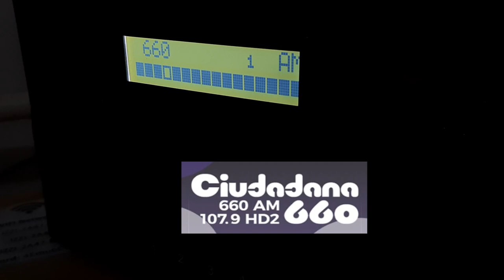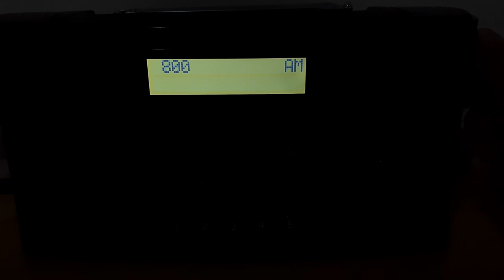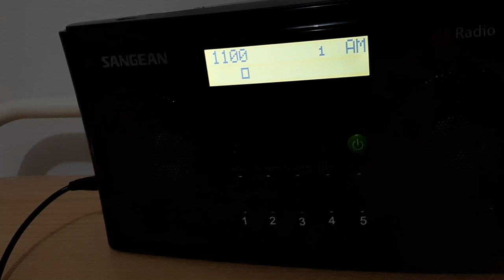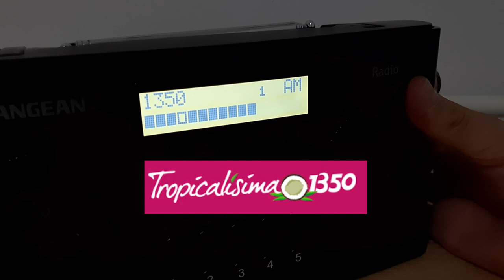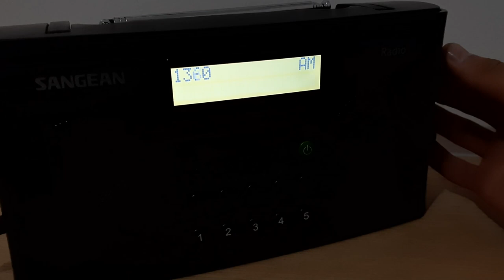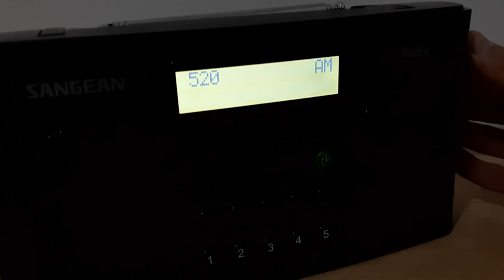AM/HD Radio Bandscan Ciudad de México/Mexico City 2022 Sangean HDR 16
Recorriendo toda la banda de AM en la Ciudad de México en HD RADIO usando un SANGEAN HDR-16, excelente radio.
Captaciones usando antena interna de ferrita por la zona del aeropuerto de la Ciudad de México AICM

LISTA COMPLETA EMISORAS CDMX (EDUARDORADIOZAM)
La Bestia Grupera
XEWF-AM
540 kHz
20 000-D / 2500-N watts

Radio Chapultepec
XEOC-AM
560 kHz
1500-D / 500-N watts

Sabrosita
XEPH-AM
590 kHz
25 000-D / 10 000-N watts

Radio 620
XENK-AM
620 kHz
50 000-D / 5000-N watts

Ciudadana 660
XEDTL-AM
660 kHz
50 000-D / 1000-N watts

Radio Centro / El Fonógrafo
XEN-AM
690 kHz
100 000-D / 5000-N watts

Radio 710
XEMP-AM
710 kHz
10 000-D / 1000-N watts

W Deportes
XEX-AM
730 kHz
60 000-D/N watts

Radio Cañón
XEABC-AM
760 kHz
70 000-D / 10 000-N watts

(NO TRANSMITE)
XERC-AM
790 kHz
50 000-D watts

Radio Omega
XEITE-AM
830 kHz
25 000-D / 5000-N watts

Radio UNAM (Concesión Pública)
XEUN-AM
860 kHz
45 000-D / 10 000-N watts

W Radio (Trans Sim 96.9 MHz)
XEW-AM
900 kHz
100 000-D/N watts

La Ke buena (Trans Sim 92.9 MHz)
XEQ-AM
940 kHz
30 000-D/N watts

Radio Fórmula Primera Cadena Nacional
XERFR-AM
970 kHz
50 000-D / 4000-N watts

Stereo Cien (T. Simult. 100.1 MHz)
XEOY-AM
1000 kHz
50 000-D / 20 000-N watts

Radio Centro Deportes
XEQR-AM
1030 kHz
44 000-D watts

Radio Educación (C. Pública)
(Transmisión simultanea 96.5 MHz)
XECPAE-AM
1060 kHz
100 000-D / 20 000-N watts

Universal y La Octava
XERED-AM
1110 kHz
50 000-D watts

Arre en Acustik
XEJP-AM
1150 kHz
20 000-D watts

Radio Felicidad
XEFR-AM
1180 kHz
10 000-D / 5000-N watts

La B Grande de México
XEB-AM
1220 kHz
100 000-D/N watts

La Comadre
XEL-AM
1260 kHz
35 000-D / 5000-N watts

Radio Trece (Fuera del Aire)
XEDA-AM (Vencida)
1290 kHz
10 000-D / 1000-N watts

ZER Radio (Concesión Social)
XEARZ-AM
1320 kHz (Cambio de Frecuencia)
5000-D/N watts

Tropicalísima 1350
XEQK-AM
1350 kHz
5000-D / 1000-N watts

Romántica
XECO-AM
1380 kHz
50 000-D / 5000-N watts

Sabrosita
XEBS-AM
1410 kHz
25 000-D / 10 000-N watts

Ondas de Vida
XEEST-AM
1440 kHz
25 000-D watts

Fórmula Femenina
XEAI-AM
1470 kHz
50 000-D / 5000-N watts

Radio Fórmula Cadena Radio Uno
XEDF-AM
1500 kHz
50 000-D watts

Buenísiima
XEUR-AM
1530 kHz
50 000-D / 1000-N watts

Buenísiima
XEVOZ-AM
1590 kHz
20 000-D / 10 000-N watts